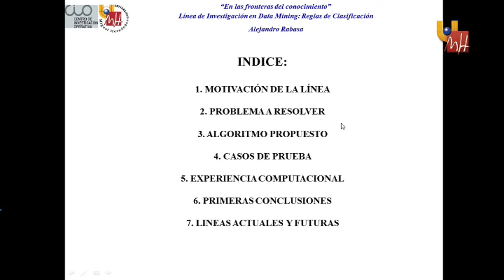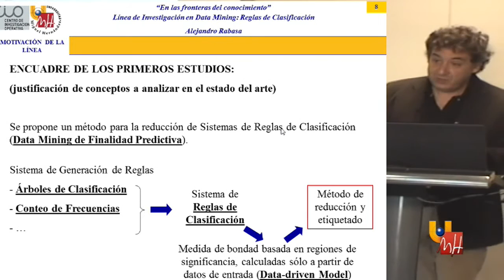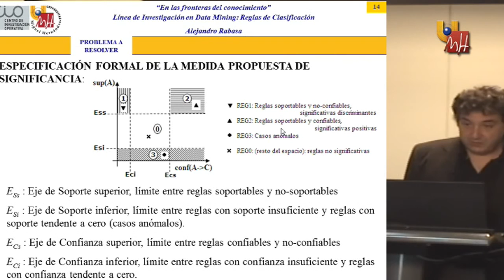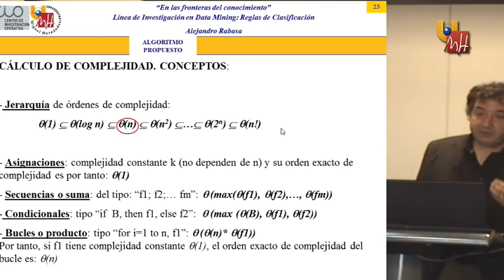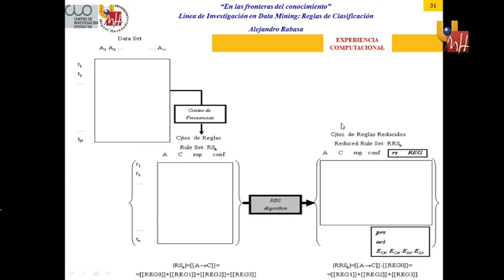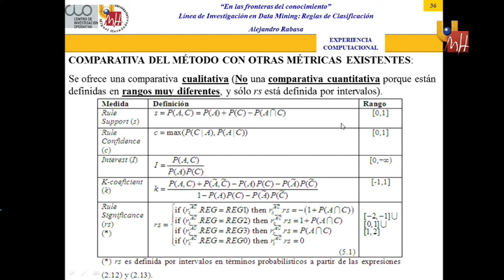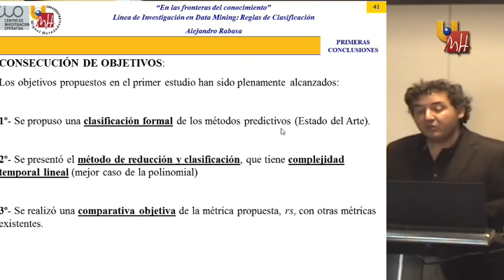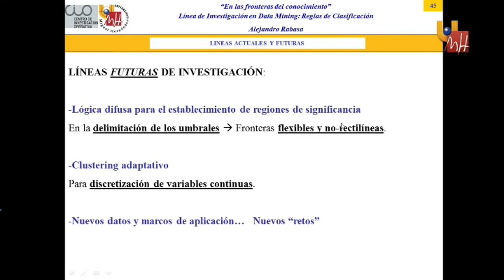Data Mining. Reglas de Clasificación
Data Mining. Reglas de Clasificación. En las fronteras del conocimiento.

Dr. Alejandro Rabasa Dolado.
Programa de Doctorado en Estadística, Optimización y Matemática Aplicada de la Universidad Miguel Hernández.
Centro de Investigación Operativa (CIO)

19 de Junio de 2013